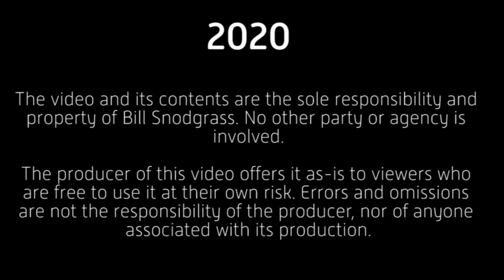Let's Play WoW - Saving Samuel Williams - Tripple Boxing lvl 113 - e31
Sure… Tripple boxing works doing at-level quests!

Game sounds and music are the property of Blizzard

Game images and screen captures are from licensed gameplay of Blizzard's World of Warcraft

Addons Addons, Addons

Ackis Recipe List
Addon Control Panel
Altoolic by Thaoky
AutoBar
Button For
-ConRO-Conflict Rotation Optimizer
DataStore by Thaoky
Deadly Boss Mods
Garrison Mission Manager
GTFO
HandyNotes
Helium
InterruptAnnouncer
Master Plan A
MoveAnything
Omen3
OmniCC
PetTracker
Postal
QuestCompletelist
QuickMark
RangeDisplay
Recount
Skillet
Titan Panel
TomTom

NOTICE:

2020